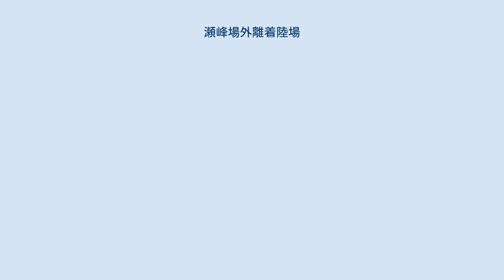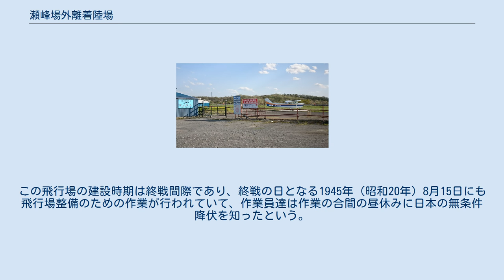瀬峰場外離着陸場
瀬峰場外離着陸場（せみねじょうがいりちゃくりくじょう）は、宮城県栗原市瀬峰にある場外離着陸場である。
通称「セミネ飛行場」「栗原飛行場」「栗原瀬峰飛行場」。
 奥羽山脈から東方に延びる舌状丘陵の1つの「瀬峰丘陵」東端近くに位置する。
 名称にある「瀬峰」は栗原郡瀬峰町に所在したことによるが、平成の大合併期の2005年（平成17年）4月1日に周辺町村との合併で栗原市になったため、「栗原飛行場」とも呼ばれている。
 定期航空路はないが、軽飛行機、グライダーの滑走路として利用される他、東日本パイロット協会によるパイロット育成にも使用される。
また、ヘリコプター用のヘリパッドも備える。
利用に当たっては航空法第79条のただし書きの場外申請が東日本パイロット協会を通じ必要である。
 運営は主に、東日本パイロット協会が行う他、敷地内には同協会の関係者が経営する自動車用ハーネス部品メーカー（株）ブルーギアがあり、同社によって同飛行場の管理・活用がなされている。
 毎年秋に「くりはら秋・夢まつり」が、東日本パイロット協会およびブルーギアの主催によって同離着陸場で開催され、毎回5,000人程度の来場者がある。
同日は、モーターパラグライダーやセスナ機など小型機のデモフライトや体験飛行が行われ、さらにヘリコプターやマイクロライトプレーンを間近で見ることができる。
 2008年（平成20年）6月14日に発生した岩手・宮城内陸地震では、被災状況把握のための調査飛行で利用された。
同地震を機に、三陸海岸での防災訓練に以前から参加していたアマチュア航空家を中心にして、操縦士・無線技士・救急救命士・看護師等による災害ボランティア組織が当場を拠点として2010年（平成22年）1月10日に立ち上げられ、自主的に訓練をしている。
 2011年（平成23年）3月11日に発生した東北地方太平洋沖地震では、津波の被害が甚大だった沿岸部までヘリコプターで10分程度との近さを生かし、同組織が当離着陸場を拠点に活動し、支援物資の輸送拠点および報道ヘリコプターの中継点の1つとしても機能した。
 太平洋戦争中に日本海軍が少年航空兵の訓練用に設置した飛行場はここではなく、瀬峰と高清水の境界付近の低い丘陵地にあった四壇原飛行場である。
四壇原飛行場には戦闘機の配置はなく、複葉の練習機が置かれていた。
この飛行場の建設時期は終戦間際であり、終戦の日となる1945年（昭和20年）8月15日にも飛行場整備のための作業が行われていて、作業員達は作業の合間の昼休みに日本の無条件降伏を知ったという。
終戦後に飛行場として使われることはなく、その敷地は水田として開墾された。